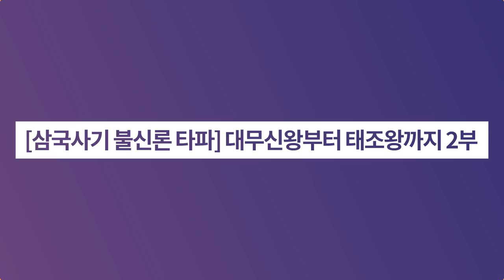[삼국사기 초기기록 불신론 타파] 고구려 대무신왕부터 태조왕까지 2부ㅣ역사이다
✔ 6세 태조왕 이전의 역사를 복원합니다!

☞ 북평, 어양, 상곡, 태원을 모본왕이 정복한 것을 강단사학은 왜 부정하는가
☞ 모본왕의 행적을 다른 늬앙스로 기록한 후한서
☞ 모본왕이 점령한 지역에 태조왕 때 요서10성을 쌓다
☞ 역대 왕조 계보에서 초기왕들의 재위연대가 없어진 교과서
☞ 이병도보다 150여년 후퇴시킨 한일공동역사연구회
☞ 6세 태조왕 공덕비를 아시나요
☞ 119세까지 장수한 태조왕에 얽힌 에피소드
☞ 요서10성의 지명과 위치가 상세히 나오는 환단고기
☞ 삼국사기 태종왕 때 처음으로 등장하는 조의!
☞ 고구려의 강성함은 조의선인 제도에서 나온다 (by 신채호)
☞ 고국천왕 부자상속 드립이 나오게 된 배경

▶[삼국사기 초기기록 불신론 타파] 고구려 대무신왕부터 태조왕까지 1부